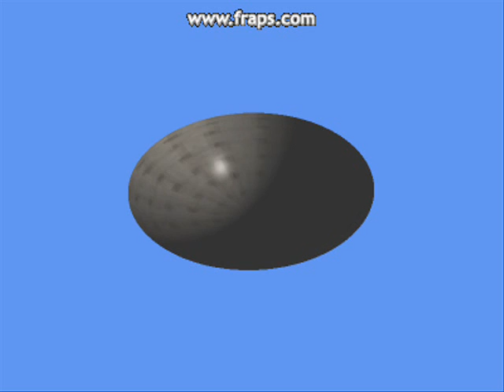Graphics Lab 5 - Liam O'Flannagain - Ellipsoid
An ellipsoid with a texture rendered to it, using Phong and Spot Lighting